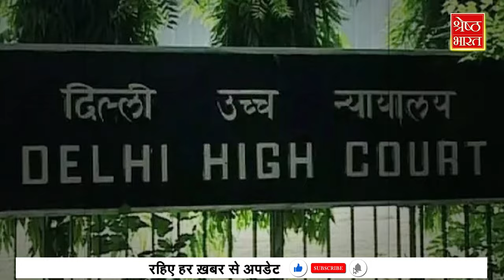Arvind Kejriwal को High Court से राहत नहीं, 3 April को फिर सुनवाई।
दिल्ली के मुख्यमंत्री अरविंद केजरीवाल को शराब घोटाले में दिल्ली हाईकोर्ट से कोई राहत नहीं मिली है। केजरीवाल ने अपनी गिरफ्तारी के खिलाफ हाईकोर्ट का दरवाजा खटखटाया था। कोर्ट ने अब तीन अप्रैल को सुनवाई की अगली तारीख तय की है। तब तक केजरीवाल को ईडी की कस्टडी में ही रहना होगा। इस बीच आम आदमी पार्टी ने दावा किया है कि केजरीवाल का शुगर लेवल लगातार उपर नीचे हो रहा है और उनकी तबियत बिगड़ रही है। आप का दावा है कि केजरीवाल का शुगर लेवल 46 तक गिर गया है।